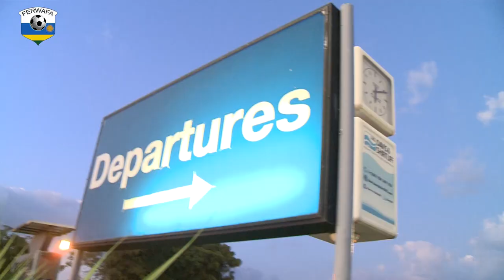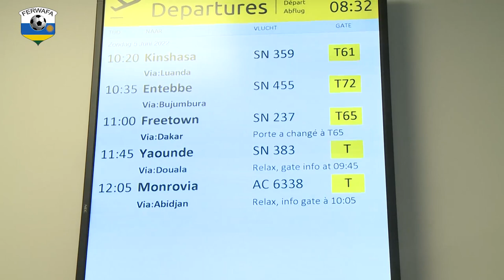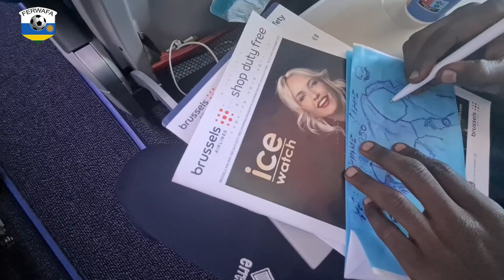Kigali-Bruxelle-Dakar Amavubi yakiriwe muri Senegal na Ambassador Karabaranga n'abanyarwanda benshi